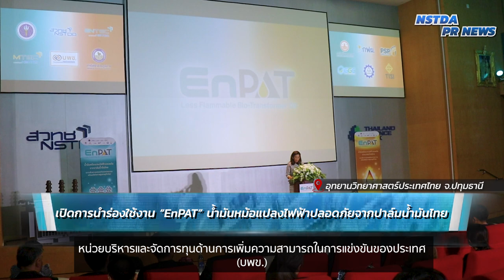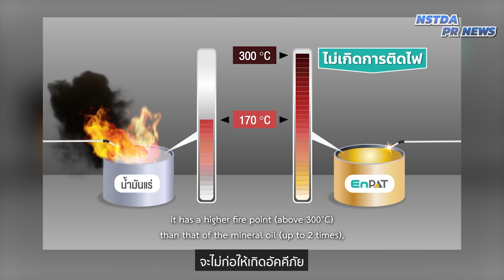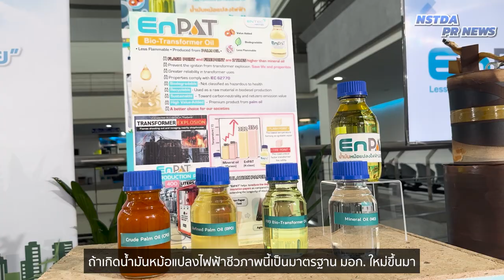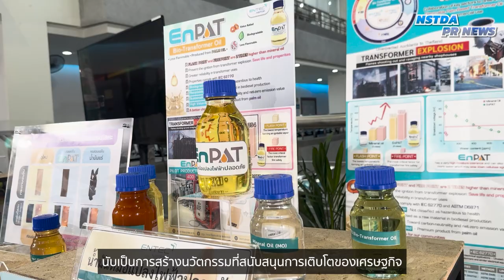นำร่องใช้งานแล้ว! “EnPAT” น้ำมันหม้อแปลงไฟฟ้าปลอดภัย จากปาล์มน้ำมันไทย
กระทรวง อว. โดย สวทช. ร่วมกับหน่วยงานพันธมิตรทั้งภาครัฐและเอกชน รวม 9 หน่วยงาน แถลงเปิดนำร่องการใช้งาน “EnPAT น้ำมันหม้อแปลงไฟฟ้าปลอดภัยจากปาล์มน้ำมันไทย” ซึ่งพัฒนาโดยทีมนักวิจัยศูนย์เทคโนโลยีพลังงานแห่งชาติ (ENTEC) สวทช. ที่คิดค้นและพัฒนาน้ำมันหม้อแปลงไฟฟ้าชนิดติดไฟยาก ผลิตจากปาล์มน้ำมันไทย เพื่อยกระดับความปลอดภัยชีวิต และทรัพย์สินของประชาชน เป็นมิตรต่อสิ่งแวดล้อม ที่สำคัญ ปาล์มน้ำมัน ถือเป็นพืชเศรษฐกิจสำคัญของพี่น้องเกษตรกรไทย